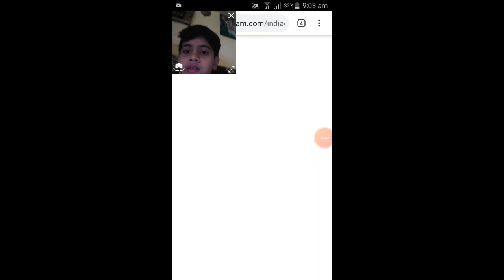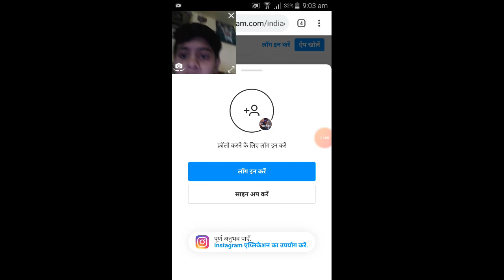Free fire gameplay with kla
My uid is 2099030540 please sent me alok and diomonds